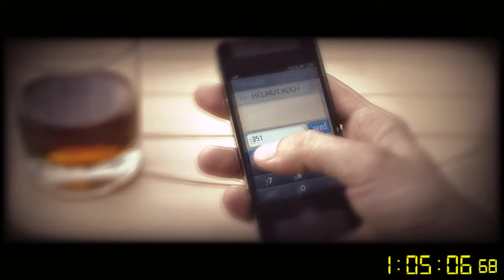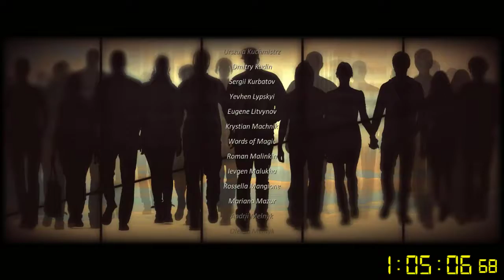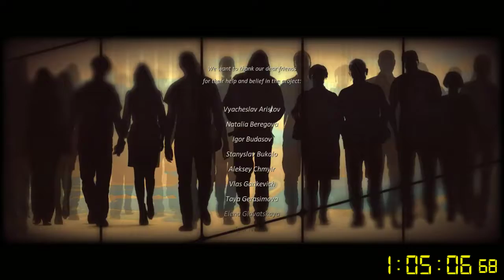Cradle Speedrun 1:05.04